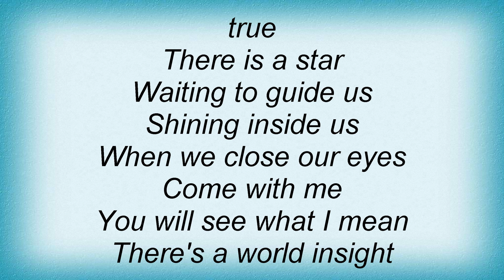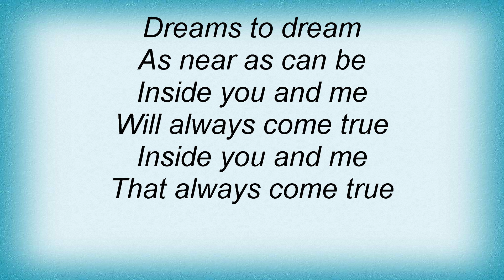Linda Ronstadt - Dreams To Dream Lyrics